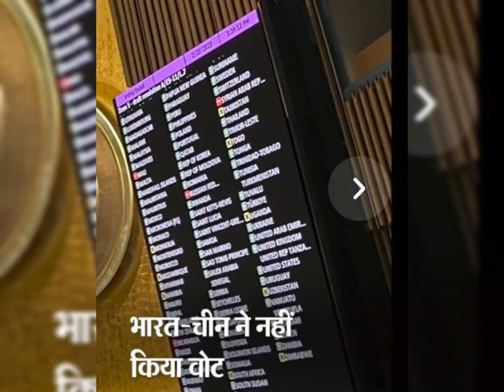UNGA में Russia Ukraine पर voting// Europe से ऑस्ट्रेलिया तक सपोर्ट// जेलेंस्की- 2023 में हमारी जीत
UNGA में रूस और यूक्रेन पर voting ..
रूस और यूक्रेन युद्ध का 1 साल पुराना हो गया है।।
और यूक्रेन के सपोर्ट यूरोप से लेकर ऑस्ट्रेलिया तक मिल रहा है ।।।।
जेलेंस्की ने कहा 2023 मे हमारी जीत होगी।।।।